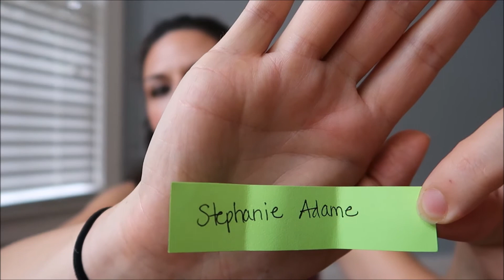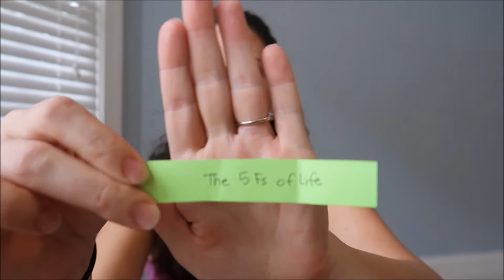500 Subscriber Giveaway WINNERS Announced!! +Future Giveaway Plans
Hey, guys! The time has come to announce the TWO winners of the 500 Subscriber Giveaway!  I adore and appreciate every single one of you! If you did not win this time, don't fret.  Please comment and give me suggestions of prizes and how you think the next giveaway should be done.

2) and I will get your goodies mailed to you shortly thereafter! Congratulations again!!